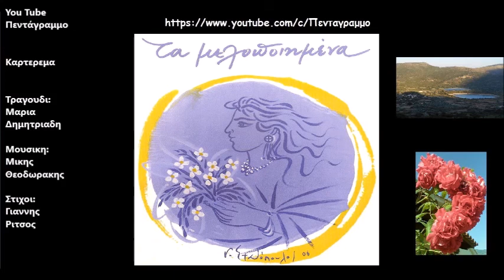Καρτερεμα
Δισκος: Τα μελοποιημενα cd 3
Ετος: 1974
Έτσι με το καρτέρεμα
μεγάλωσαν οι νύχτες
που το τραγούδι ρίζωσε
και ψήλωσε σαν δέντρο

Κι αυτοί μες απ’ τα σίδερα
κι αυτοί μακριά στα ξένα
κάνουν πικρό να βγάλουν το "αχ"
και βγαίνει φύλλο λεύκας